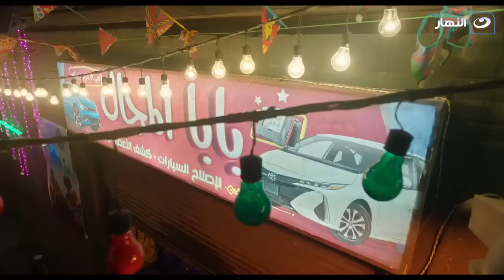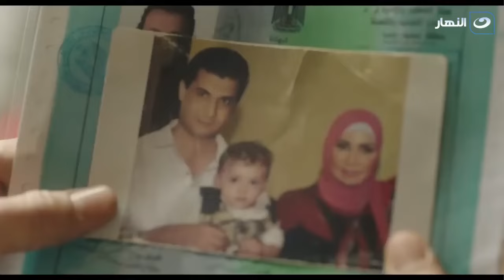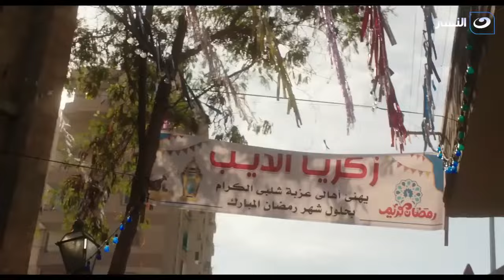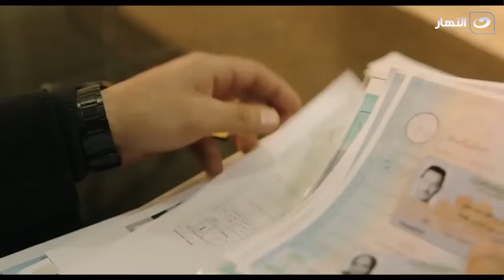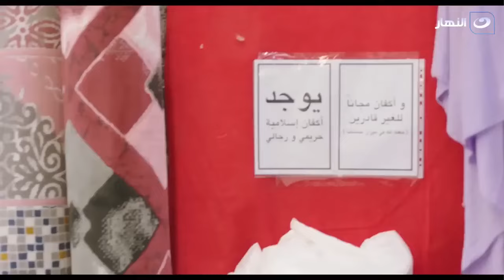مسلسل المعلم مصطفى شعبان و باسم سمرة🔥👊🏻Baba El Magal - Episode 1 | بابا المجال - الحلقة الاولى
مسلسل بابا المجال
تدور أحداث مسلسل حول تاجر قطع غيار سيارات يبدأ رحلته من الصفر في هذا المجال، حيث يعيش في البداية بين المصاعب والعراقيل التي تعترض طريقه، إلا أنه يصر على التحدي وإثبات ذاته في مجال التجارة حتى يطلق عليه اسم
«بابا المجال» وأحد أقوى التجار في منطقته، وهو ما يجعله يدخل في صراعات مع من حوله، وكل ذلك في إطار درامي لا يخلو من الإثارة والأكشن .
يكافح الميكانيكي زين ليعيش حياة شريفة مع والدته وخطيبته وأخواتها. بينما تقوم والدته بإخفاء حقيقة أن والده ما زال على قيد الحياة، ولكن السر الذي أخفته طويلًا يهدد حياة زين ويقلبها رأساً على عقب.
ومسلسل «بابا المجال» من إخراج أحمد خالد موسى، وإنتاج كامل أبوعلى، وبطولة مصطفى شعبان ورياض الخولي سوسن بدر وباسم سمرة، ونسرين أمين وجومانا مراد وسهر الصايغ ومجموعة من الفنانين الآخرين.